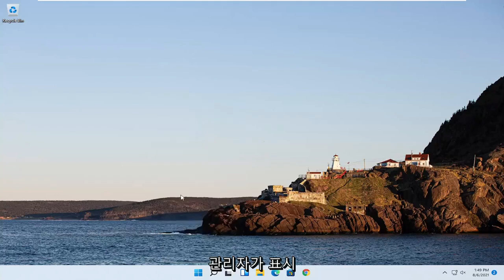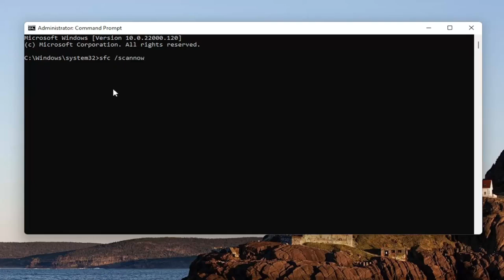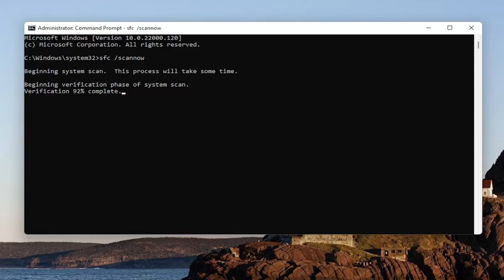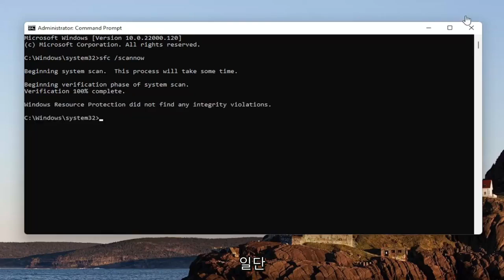Windows에서 explorer.exe 충돌을 수정하는 방법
Windows 11에서 explorer.exe 충돌을 수정하는 방법

고맙게도 문제를 해결하기 위해 시도할 수 있는 몇 가지 일반적인 문제 해결 방법이 있습니다.

이 튜토리얼에서 해결된 문제:
Explorer.exe가 Windows 11을 충돌시킵니다.
매초 충돌하는 explorer.exe
Explorer.exe 충돌 및 다시 시작
Explorer.exe 시작 시 충돌
안전 모드에서 explorer.exe 충돌
몇 초마다 충돌하는 explorer.exe